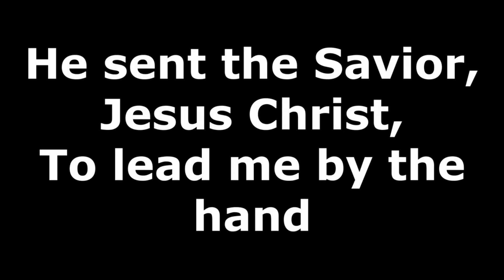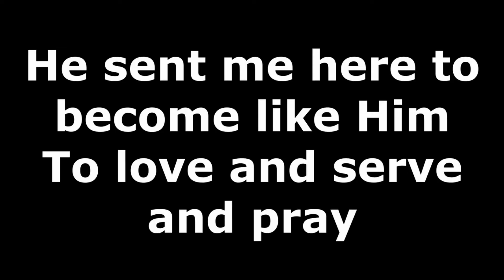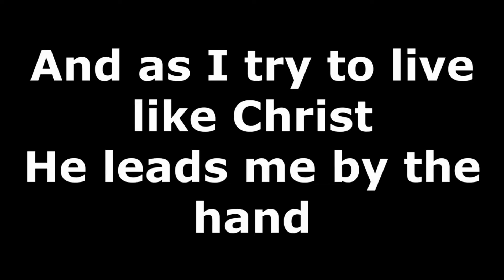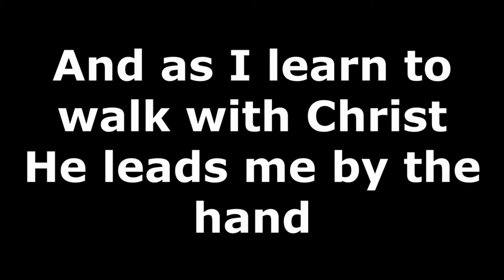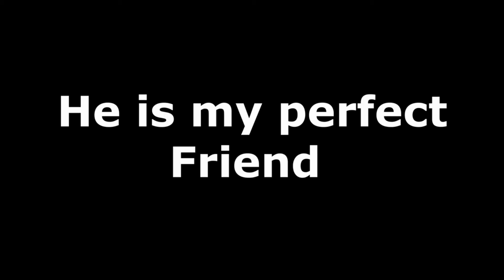For such a time as this - Instrumental Lyrics